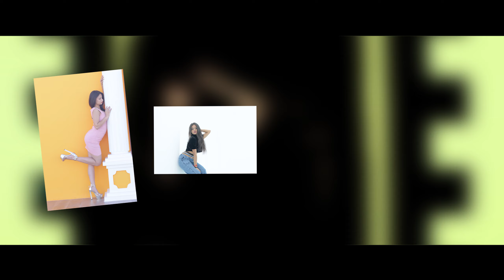New Movie Trailer Released, Full Movie Coming Soon